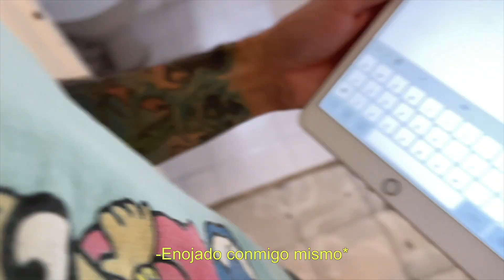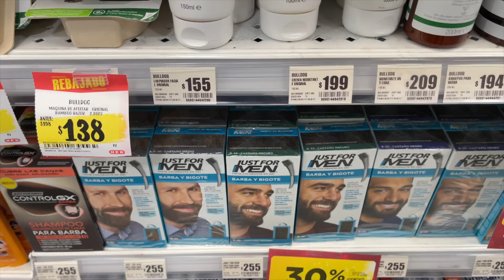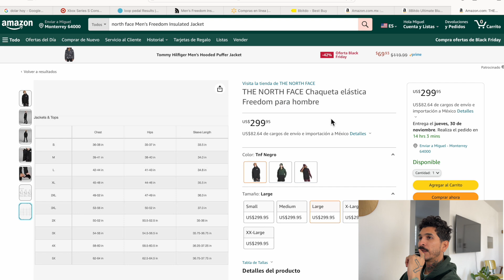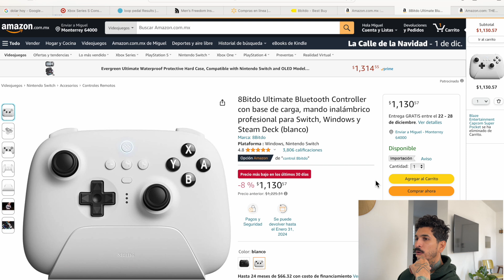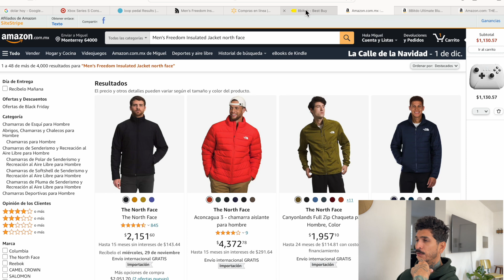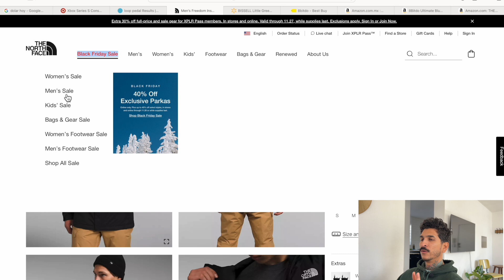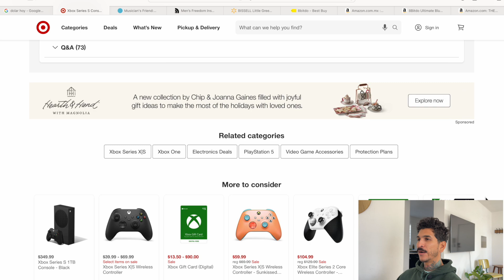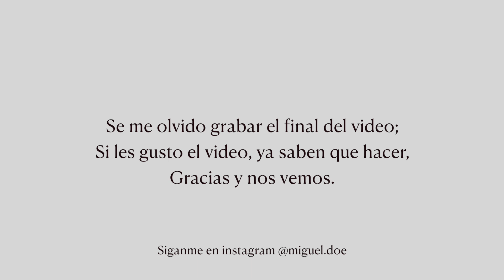Vlogmas | Weekly Vlog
Bienvenidos a Proyecto Persona, una comunidad creada con el objetivo claro de crecer a nivel personal en todos los aspectos que atañen a un caballero.
Queremos romper paradigmas, ir mas allá de las costumbres, redefinir nuestro concepto Masculino; Sin diferencias de raza, religiosas, físicas, orientación sexual, entre otras.

Buscamos crear comunidad, contactos y seguir creciendo; Siempre.

Links de los productos en este video.

*Todos los productos mencionados en este video han sido adquiridos por mí.

click aquí para mi instagram personal
- aquí para Productos de M&D Legado, productos para el cuidado personal.
Click aquí para instagram de Mariana Santos Fotografa

Escrito y Creado por: Miguel González
Video Grabado y Editado por Proyecto Persona Team